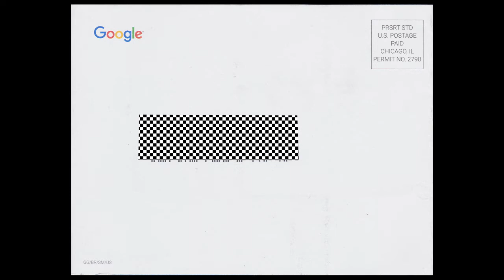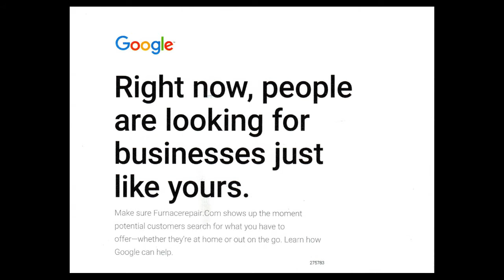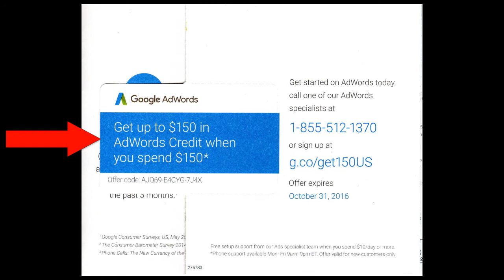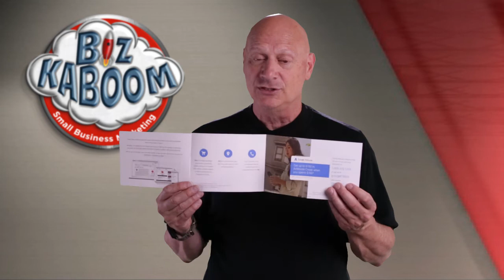Just because it's GOOGLE… Does it mean they know Advertising?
Google makes a Change! For years Google has advertised using Direct Mail. But their recent direct mail piece contains a change. Can you figure out what it is? And if you do, can you tell if it's better than the old one? You're the judge on Google at last, in this episode of GBU Ads!

NOTE: I found this in a pile of papers. Didn't realize it was from clear back at the end of '16. But the principles discussed hold up, and interestingly enough, I haven't seen the same offer again from Google. What's that tell you?